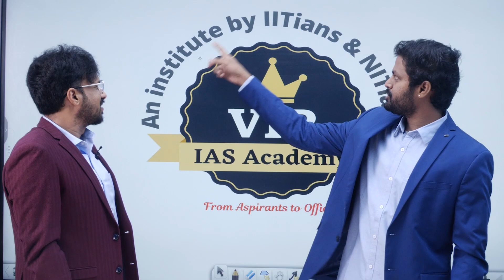🔥 Big Surprise 🔥 New ACADEMY Launching Video